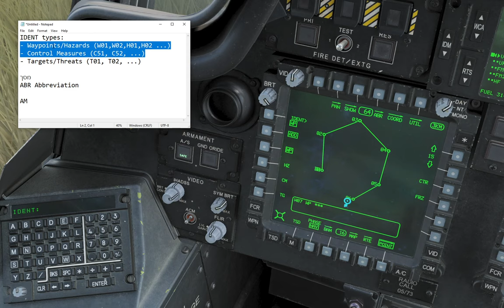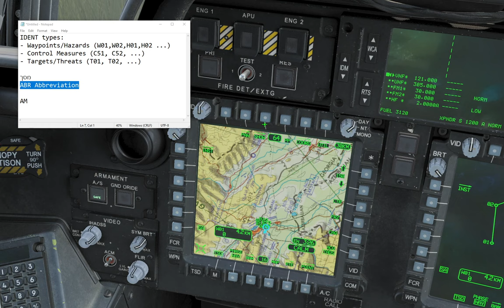DCS: AH-64D - TSD - IDENT types (Hebrew)